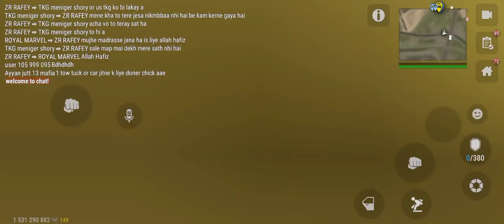car game online#trending